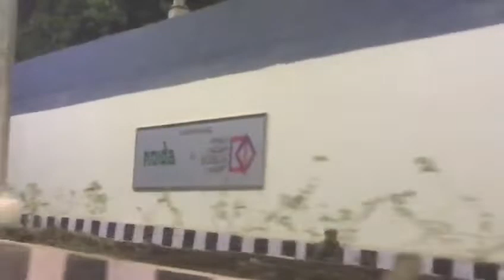Noida's NTPC sec33 underpass by vinod pareek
Noida